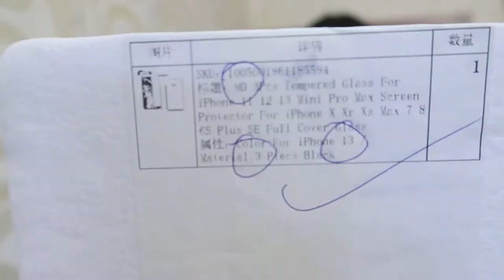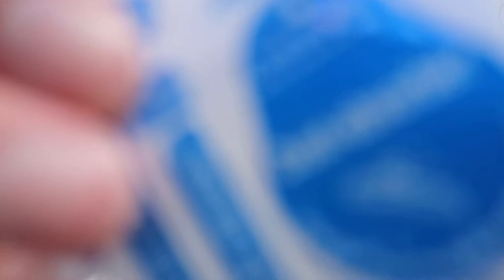Обзор на чехлы и стёкла iPhone 13 Pro Max